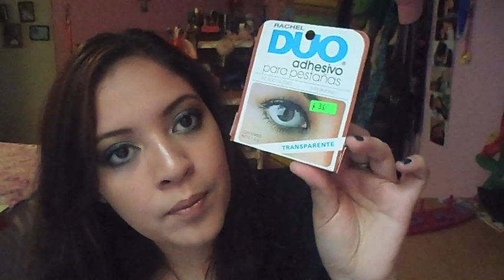♡Compritas acumuladas 4☆